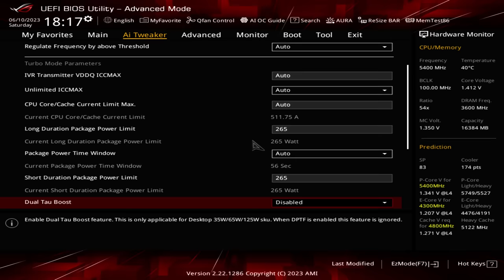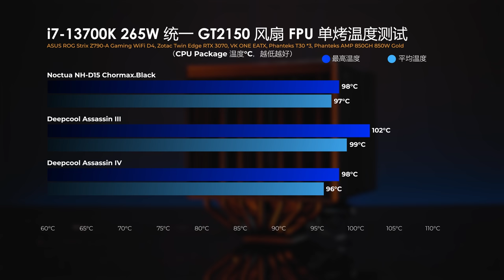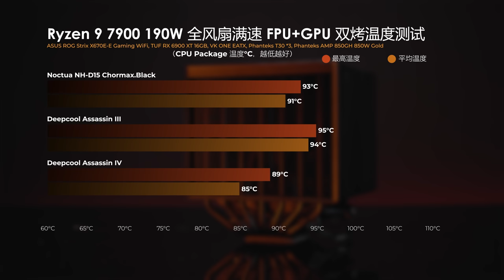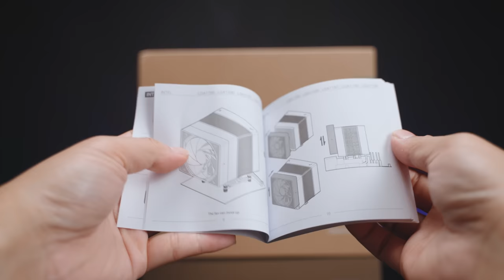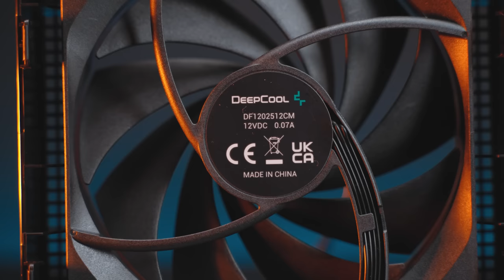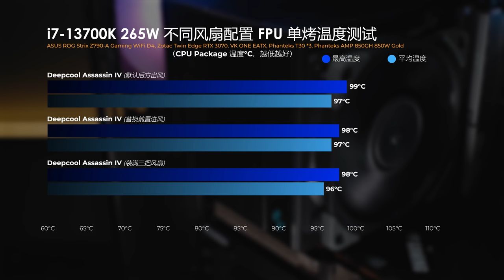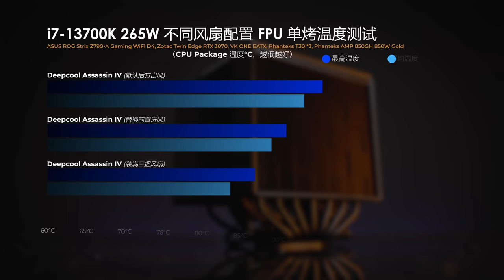【KENNY】暴打貓頭鷹D15？Deepcool九州風神阿薩辛IV旗艦雙塔散熱器全面評測【4K】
2023 最重磅的也是最備受矚目的旗艦雙塔散熱器 - Deepcool 九州風神阿薩辛4 終於亮相了！
希望這次的評測可以給到各位更多參考的價值

00:00 簡介
01:40 散熱性能表現
04:44 包裝與配件體驗
06:29 散熱器本體規格介紹
09:03 噪音演示
09:57 阿薩辛IV設計獨特之處
11:18 關於阿薩辛IV的缺點
13:28 總結與個人觀點
13:59 結尾

歡迎各位到其他的平台去關注和追踪